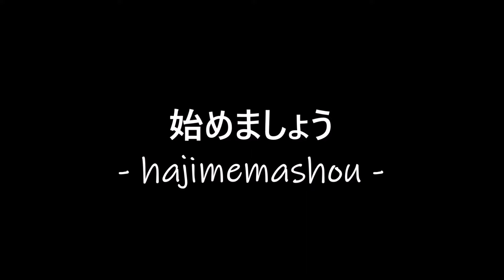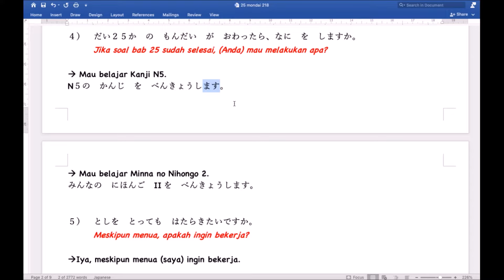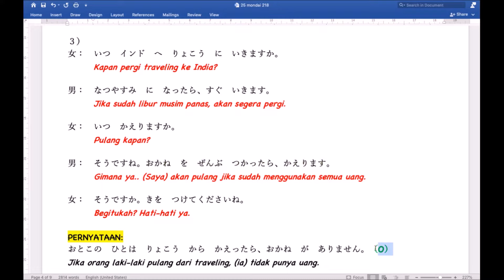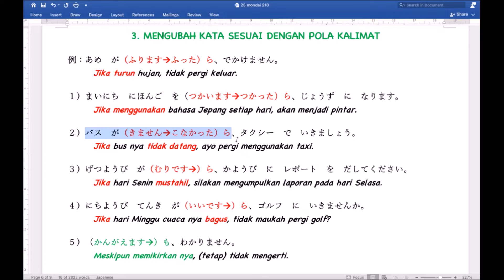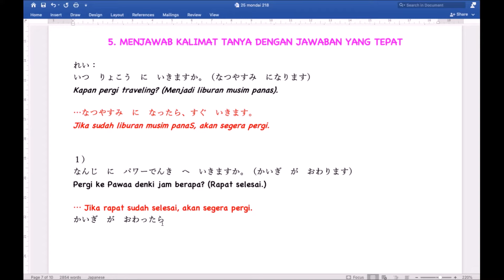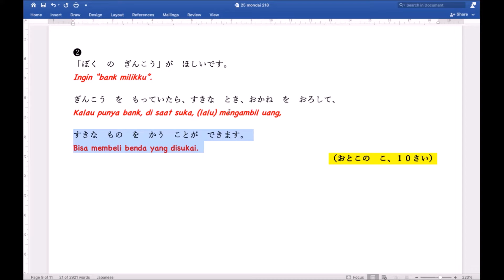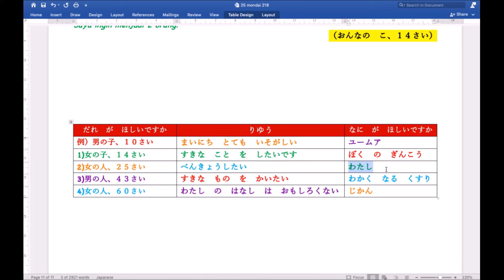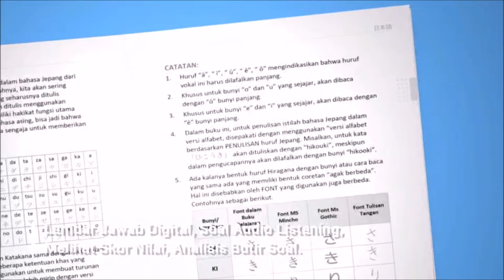Bab 25 - Pembahasan Mondai Bab 25 - Minna no Nihongo Basic I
WAWW  MONDAI BAB TERAKHIR, BAB 25!!
だい25か　は　もう　べんきょうしましたか。

Kalau sudah selesai, yuk dikerjakan mondai nya, terus lanjut dicheck hasil jawabannya dengan menyimak video "Pembahasan Mondai Bab 25 - Minna no Nihongo Basic I" ni yaa :)

いっしょに　べんきょうしましょう！